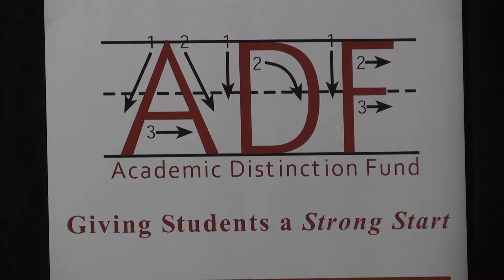ADF Distinguished Speaker Series - Lisa Guernsey